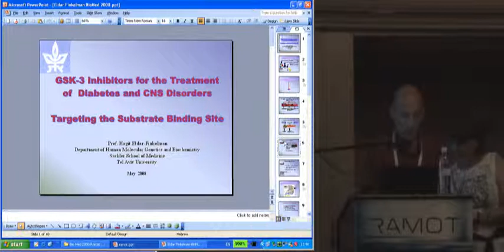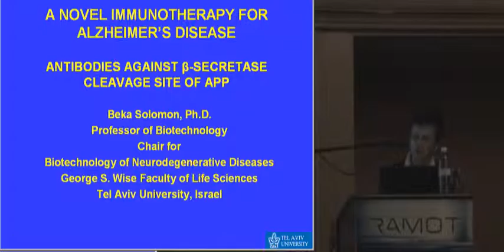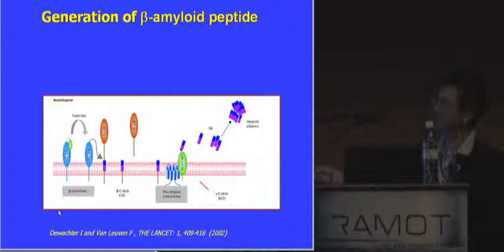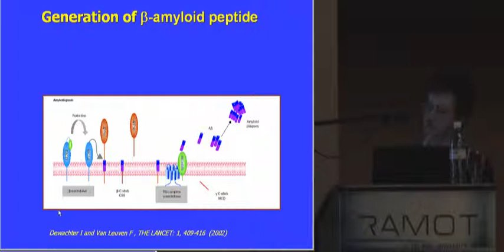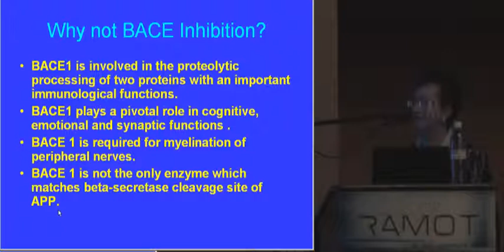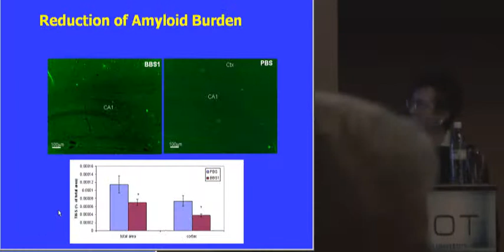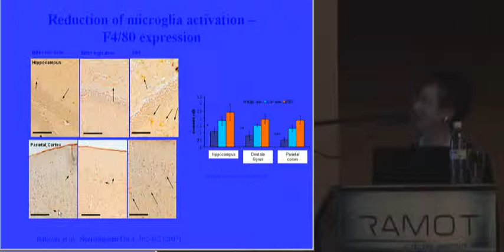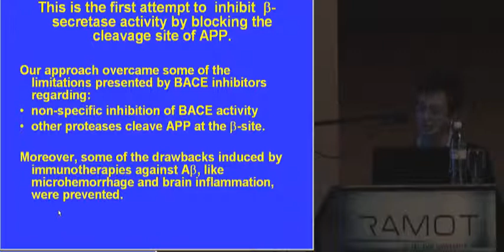CNS: Novel Immunotherapy for Alzheimer's Disease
Lecturer: Prof. Beka Solomon, Faculty of Life Sciences, TAU
"From Discovery to Products:
Innovative Technologies from Tel Aviv University"
An event that was held at the Tel Aviv University,
28/5/08